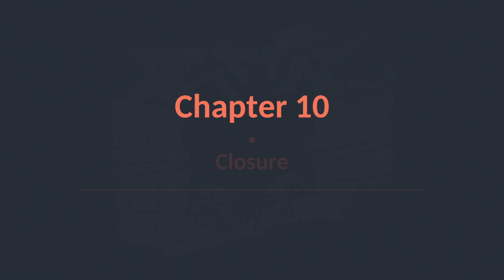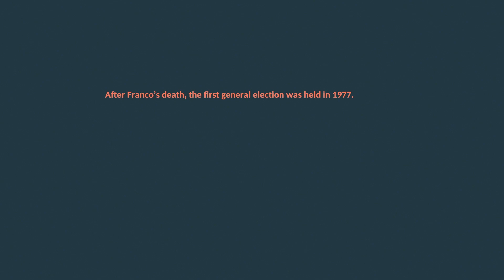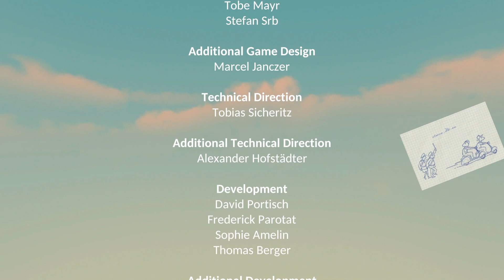The Flower Collectors | The Plot Thickens! - Ep 4